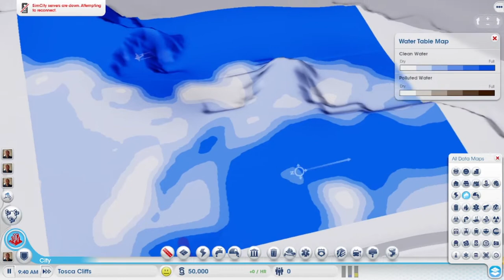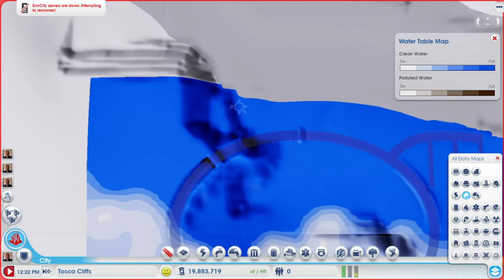Let's play SimCity in 2023 | Season 2 Part 1 | SimCity 5 | SimCity 2013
Welcome to my Let's play SimCity (aka SimCity 5 or SimCity 2013 ).

In today's episode (part 1) we start a brand new season of city building. The region I'm playing in has a total of 16 city plots. The 16 plots are divided into 4 sections of 4 city plots each.

In season 1, we built the first 4 cities. Now, in season 2, we're moving on to a new set of 4 city plots.

I love this game and have never played it on my channel, so I'm excited for this series. SimCity is a great way for me to unwind and I thought it would be fun to record and share with you along with some tips and my approach to starting a successful city.